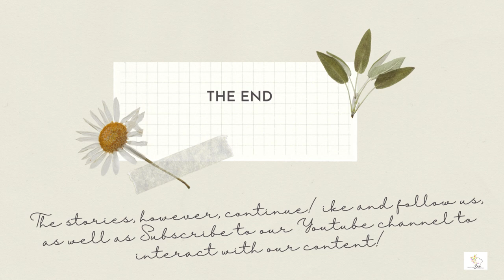Inspiring Stories of Women Lifting Women: Cafe Confessional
Welcome back to our "Women Lifting Women" series. Join us for this empowering episode The Cafe Confessional as we explore inspiring stories of women supporting women. In this heartfelt short presentation, we dive into authentic conversations and candid talks that highlight the importance of sisterhood support in our lives.

Discover real-life insights and personal growth experiences from remarkable women who have uplifted each other through challenges, celebrating the power of sisterhood circles. Through their journeys, we showcase how relationship advice and marriage insights emphasize the significance of a supportive community in achieving work-life balance and fostering a growth mindset.

Let this real-life story inspire you to cultivate your empowering sisterhood and engage in authentic conversations that can lead to transformative experiences. Tune in for a dose of inspiration and learn how to build connections that matter! Don't miss out on this opportunity to hear authentic voices that resonate with your own experiences and aspirations. Together, let's redefine what it means to support one another and create a world where women uplift women.